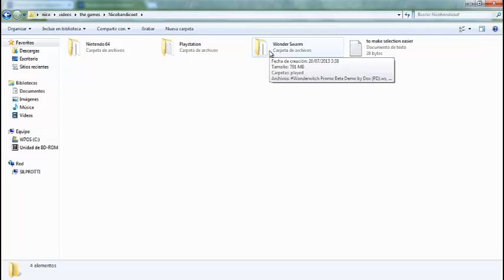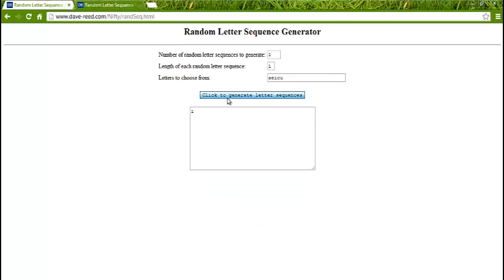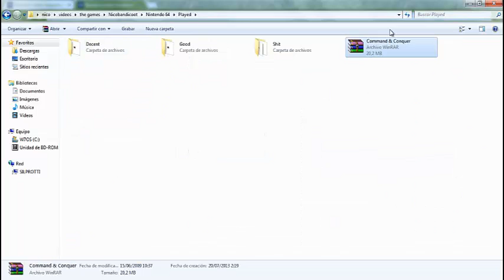Pack Of Games 1 - Graphic glitches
Wierd shit evrywhere.
Game 1: Sim City 2000 (n64)
Game 2: Comand and conquer (n64)